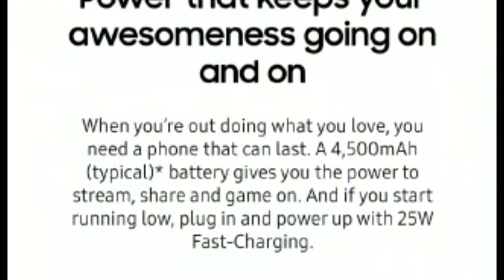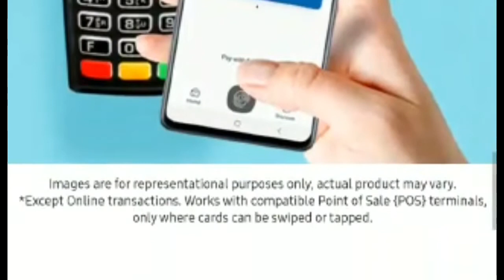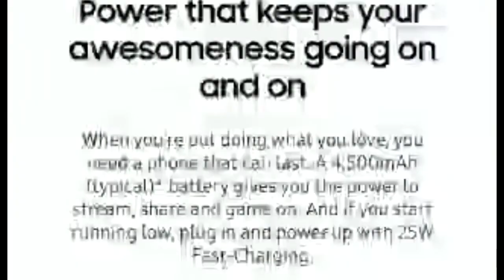Samsung Galaxy A71 with Quad Rear Cameras Launched in India at Rs.29,999 | Tech News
Galaxy A71: Specs and Features

The Galaxy A71 sports a huge 6.7-inch Super AMOLED Plus Infinity-O Display with 1080 x2400 pixel resolution. It is powered by Qualcomm's Snapdragon 730 chipset. There is 8GB of RAM in the handset coupled with 128GB of internal storage.

In terms of optics, the Galaxy A71 boasts a quad-rear camera setup of which the primary lens is a 64MP sensor with f/1.8 aperture. There's also a 12MP ultra-wide camera that offers a 123-degree field of view, as well as a 5MP macro lens and a 5MP depth sensor. In the front, there is a 32MP sensor capable of capturing slow-motion selfie videos.

As far as the battery is concerned, the Galaxy A71 equips a 4,500mAh battery that supports 25W Super-Fast charging. For security, the device comes with an in-display fingerprint scanner and facial recognition.

Apart from all these, Samsung has included a few India-centric features as part of its "Make for India" innovations. For instance, the Messaging app adds visual cards based on your messages to group reminders and offers.

Galaxy A71: Price & Availability
The Galaxy A71 is available in Prism Crush Silver, Blue, and Black color variants and is priced at Rs.29,999. The sales for Galaxy A71 will begin on February 24 across Samsung Opera House, Samsung online store, and leading online portals.